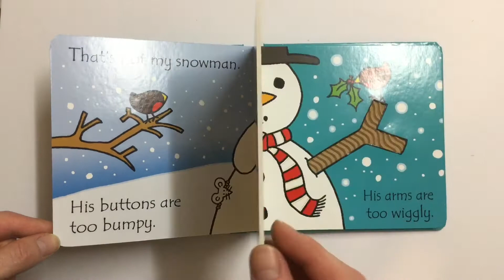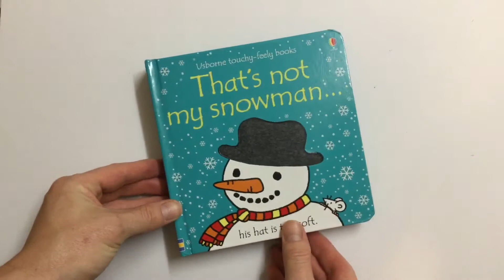Read Along THAT’S NOT MY SNOWMAN Christmas Storytime Children's book | read aloud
Toy Princess Presents Christmas Reading Story Time good reads Usborne touchy-feels books That’s Not My Snowman!